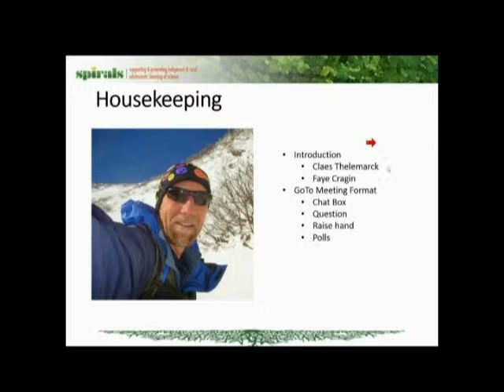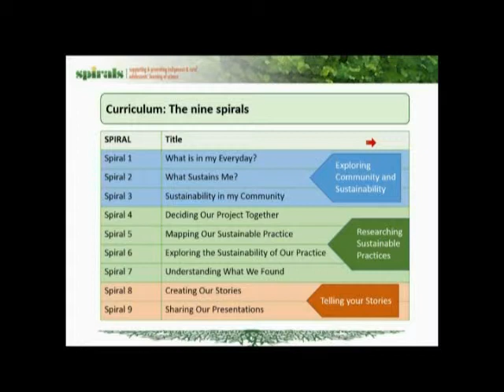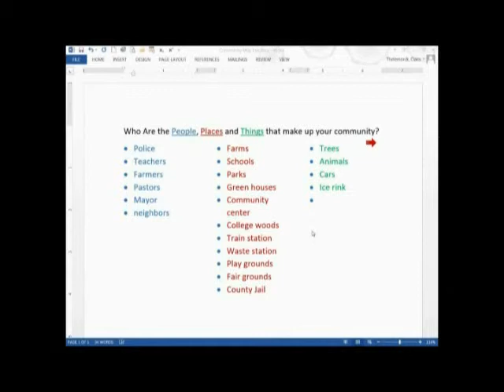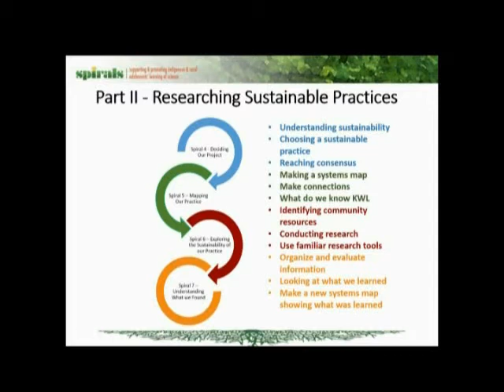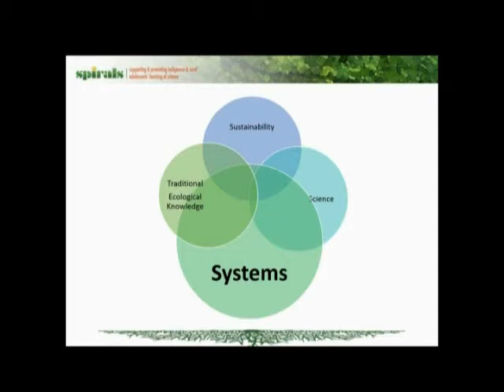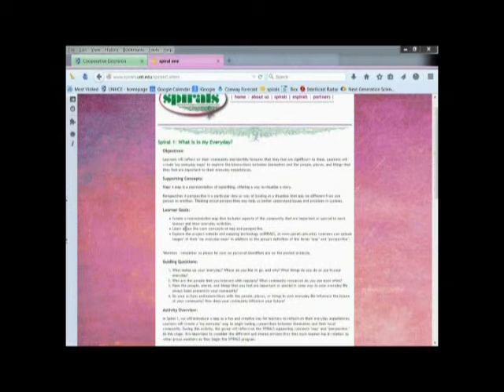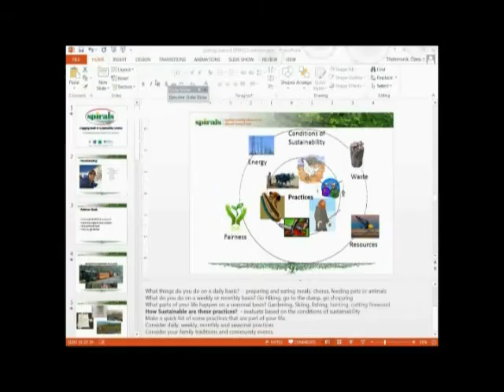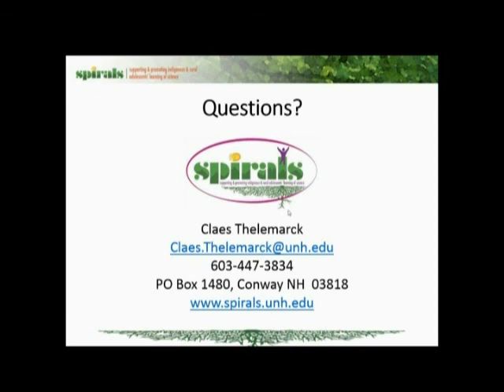SPIRALS webinar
Engaging youth in sustainability.